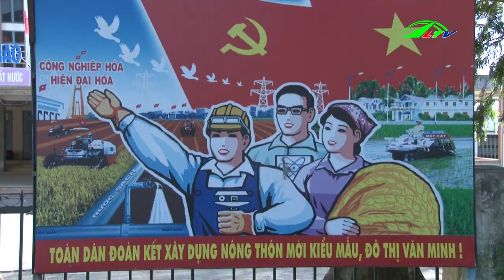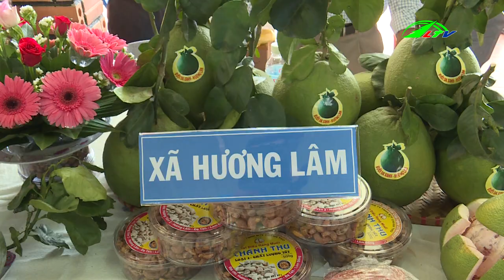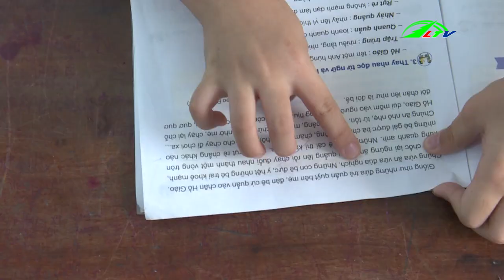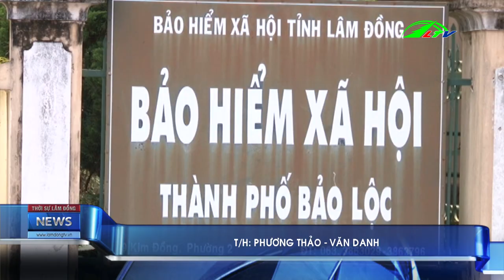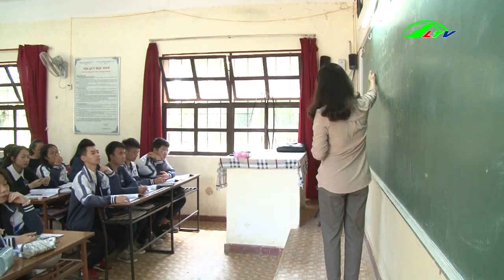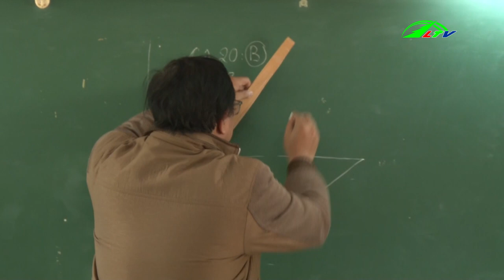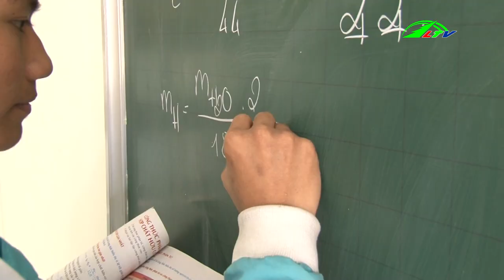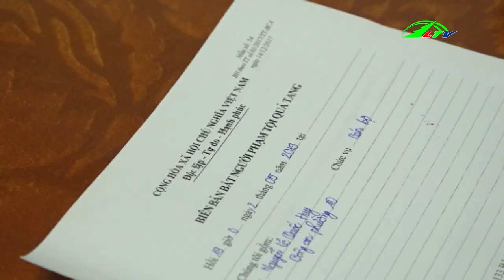Việt Nam Nhập Siêu đến Giữa Năm lên Hơn 1 Tỷ USD, ngày 27/5/2019 HD | Thời Sự Lâm Đồng TV